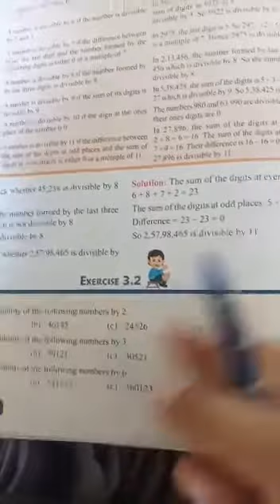Class 6th Maths, Chapter 3, Exercise 3.2, HCF & LCM